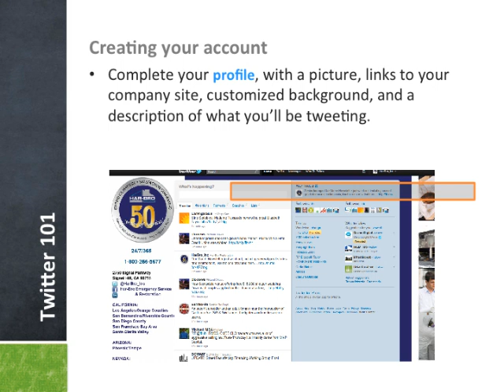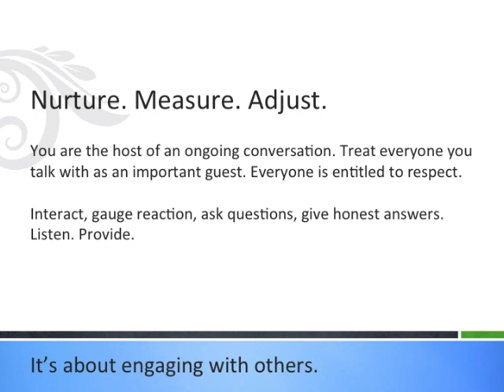Social Media B2B Get Started Guide.mov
Brief 'how-to' with tips on using Facebook, LinkedIn and Twitter for marketing, branding and staying connected with client communities.